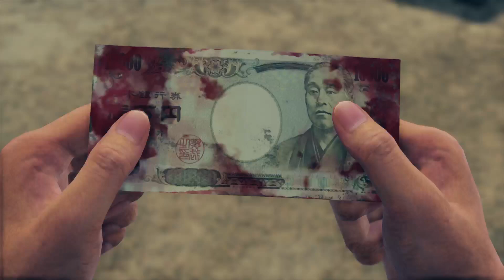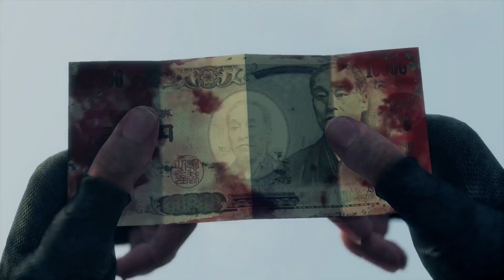[XSX] [ENG] P.3 YAKUZA LIKE A DRAGON